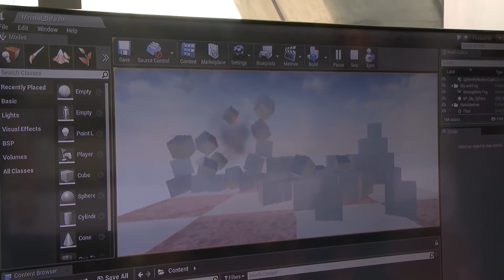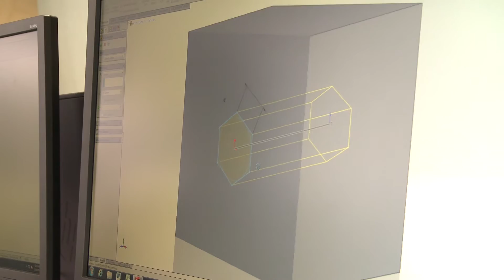Launch of Melbourne International Games Week 2015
Victorian Premier Daniel Andrews launches Melbourne International Games Week at Swinburne University